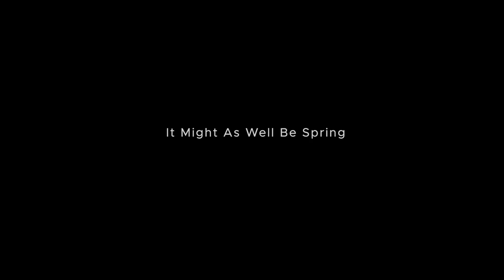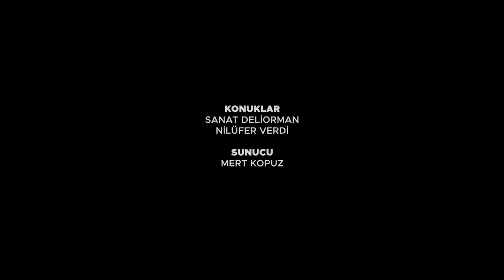Sanat Deliorman & Nilüfer Verdi - Hoş Müzik Performance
Sanat Deliorman ve Nilüfer Verdi'nin konuk olduğu bölümde birbirinden güzel parçaları dinlerken, Jazz hakkında sohbet ettik ve Türkiye'deki konumunu konuştuk. Sizlerin de bizler kadar keyif alması dileğiyle!

Sanat Deliorman (Vocal)
Nilüfer Verdi (Piano)

Şarkılar // Songs:
1) It Might As Well Be Spring - Rodgers and Hammerstein 00:00
2) Lush Life - Billy Strayhorn 17:03
3) Ama - Sanat Deliorman 32:28
Türkçe sözler ve vokal: Sanat Deliorman

Sunucu // Host: Mert Kopuz
Ses & Mix // Sound & Mix: Yasin Soyöz
Kamera // Camera: Sevinj Yusifova, Merve Seçkin
Art Director & Editor: Sevinj Yusifova